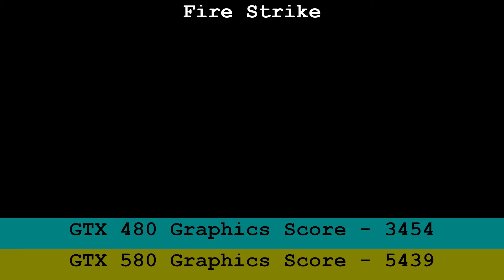Nvidia Geforce GTX 480 vs GTX 580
Comparing the performance of GTX 480 and GTX 580 in 2020
Tested with an i7 2600K at 5GHz
Game settings were maxed
Tests:
Fire Strike
FurMark
Heaven
Dying Light
Rust